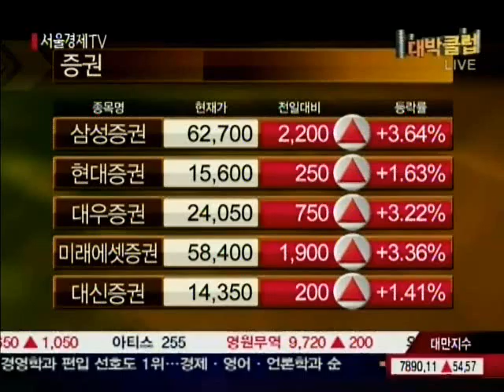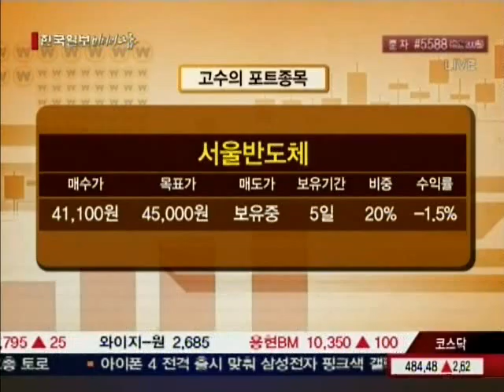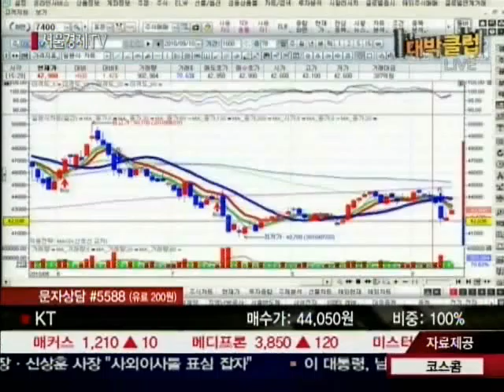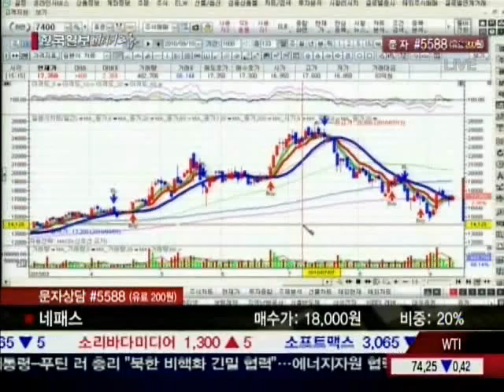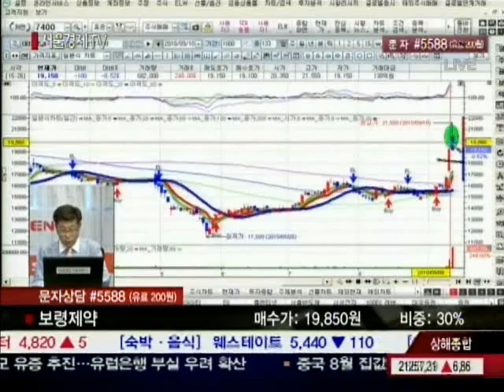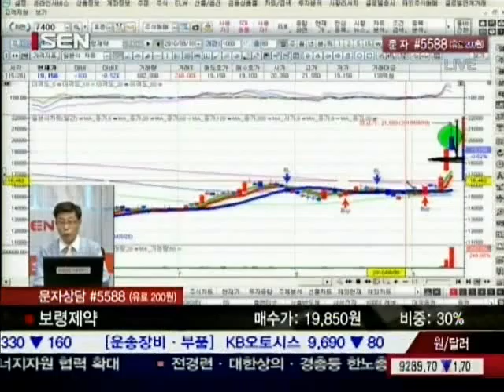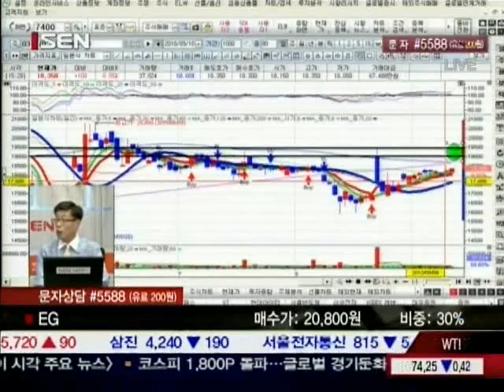[서울경제TV] 20100910_대박클럽